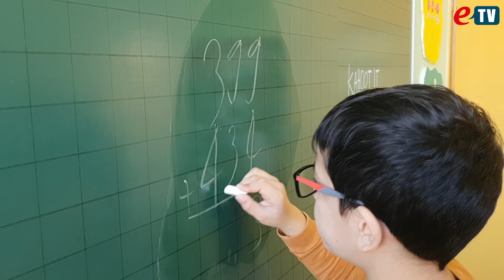Veseli učenici iz Područne škole Plavšinac i učiteljica Višnjica ugostili su ekipu ePodravine